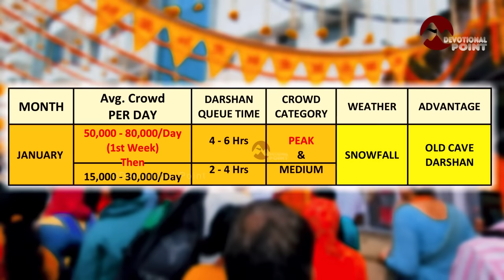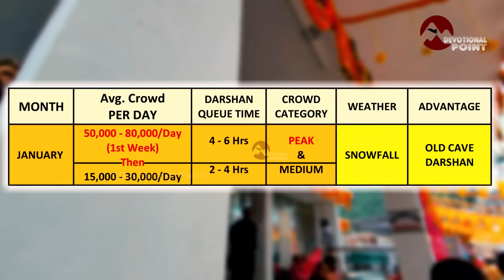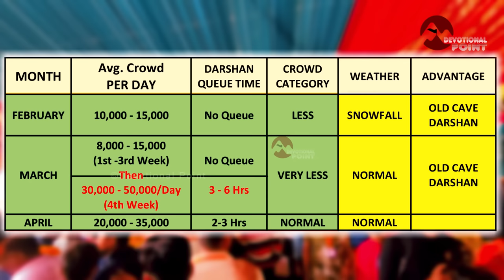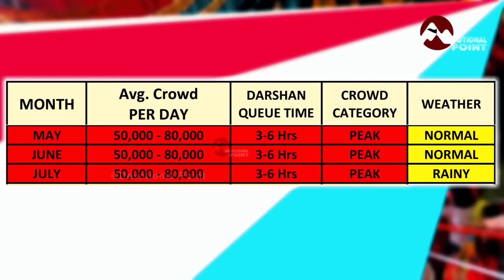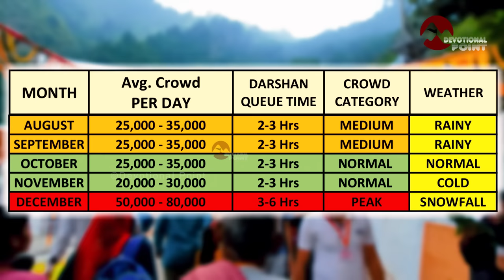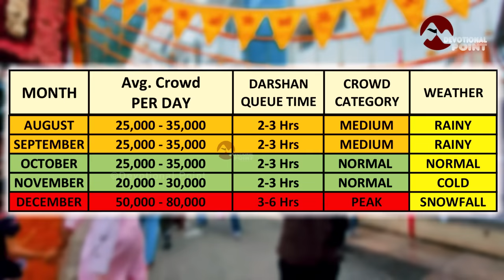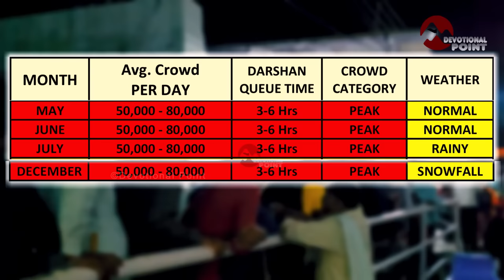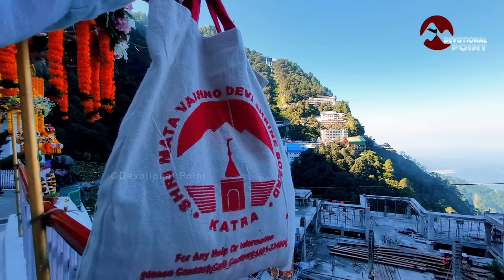Vaishno Devi: किस महीने होती है यात्रा पर सबसे ज्यादा व कम भीड़ | कब यात्रा पर जाना होगा सही ? | 2022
Welcome to Devotional Point, Get all Updates Related to shri Mata Vaishno Devi Yatra | How to reach Vaishno Devi Yatra | Vaishno Devi Online Helicopter Booking | Vaishno Devi Battery Car Booking | Vaishno Devi Attka Aarti Booking | Vaishno devi Ropeway Booking | Vaishno Devi Yatra Parchi Booking | Vaishno Devi Latest News | Vaishno Devi Latest Video | Vaishno devi Weather Update

© COPYRIGHT @DevotionalPoint